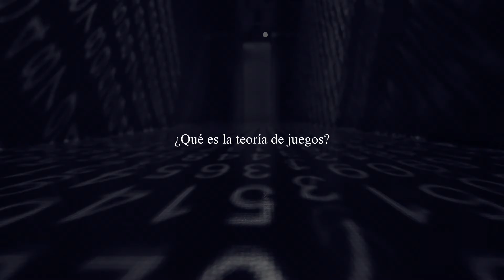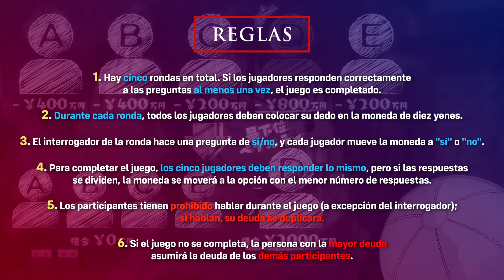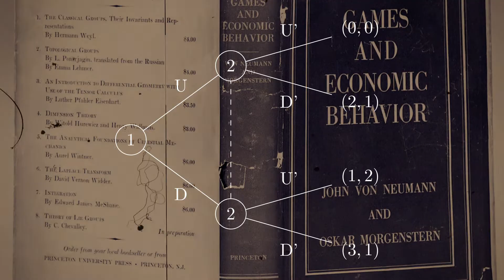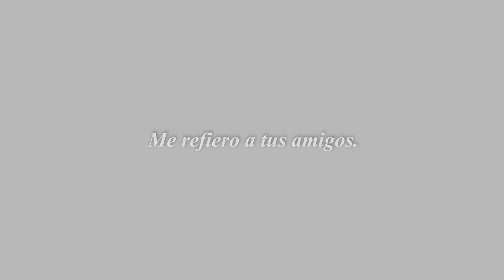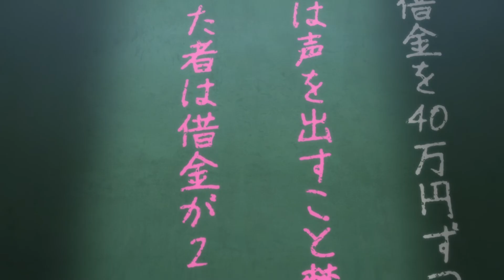Tomodachi Game y la Teoría de Juegos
En este vídeo sobre Tomodachi Game descubriremos cómo la teoría de juegos y el equilibrio de Nash pueden dar respuesta a ciertas preguntas sobre nuestro comportamiento en un juego estratégico y cómo influyen en la toma de decisiones de Yuuichi y sus amigos.

00:00 Introducción
01:17 Sobre la teoría de juegos
01:51 Kokkuri-San
03:35 ¿Hay un traidor?
04:09 Juego de información imperfecta
05:20 "Los amigos son lo más importante"
06:12 Equilibrio de Nash
07:19 La "mejor" solución
08:46 El dilema del prisionero
10:38 Cómo completar el juego

Inicio inspirado en Gorz, un editor cuyos AMVs me siguen maravillando a día de hoy.

This video follows Fair-Use Rules. The video was made for Artistic Expression.